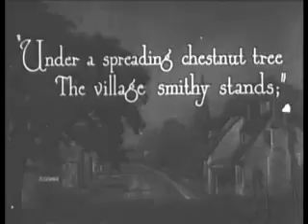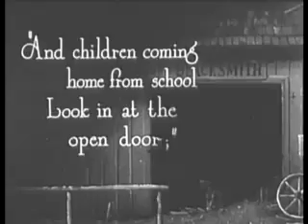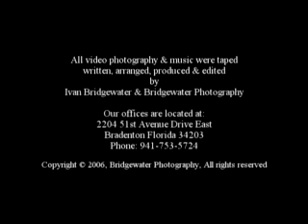A Flawed Family Flick The Blacksmith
Sir Charles Spencer "Charlie" Chaplin, KBE (16 April 1889 – 25 December 1977) was an English comic actor, filmmaker, and composer who rose to fame during the era of silent film. Chaplin became a worldwide icon through his screen persona "the Tramp" and is considered one of the most important figures in the history of the film industry.[1] His career spanned more than 75 years, from childhood in the Victorian era until a year before his death in 1977, and encompassed both adulation and controversy.

Chaplin's childhood in London was one of poverty and hardship. As his father was absent and his mother struggled financially, he was sent to a workhouse twice before the age of nine. When he was 14, his mother was committed to a mental asylum. Chaplin began performing at an early age, touring music halls and later working as a stage actor and comedian. At 19 he was signed to the prestigious Fred Karno company, which took him to America. Chaplin was scouted for the film industry, and began appearing in 1914 for Keystone Studios. He soon developed the Tramp persona and formed a large fan base. Chaplin directed his own films from an early stage, and continued to hone his craft as he moved to the Essanay, Mutual, and First National corporations. By 1918, he was one of the best known figures in the world.

In 1919, Chaplin co-founded the distribution company United Artists, which gave him complete control over his films. His first feature-length was The Kid (1921), followed by A Woman of Paris (1923), The Gold Rush (1925), and The Circus (1928). He refused to move to sound films in the 1930s, instead producing City Lights (1931) and Modern Times (1936) without dialogue. Chaplin became increasingly political, and his next film, The Great Dictator (1940), satirised Adolf Hitler. The 1940s were a decade marked with controversy for Chaplin, and his popularity declined rapidly. He was accused of communist sympathies, while his involvement in a paternity suit and marriages to much younger women caused scandal. An FBI investigation was opened, and Chaplin was forced to leave the United States and settle in Switzerland. He abandoned the Tramp in his later films, which include Monsieur Verdoux (1947), Limelight (1952), A King in New York (1957), and A Countess from Hong Kong (1967).

Chaplin wrote, directed, produced, edited, starred in, and composed the music for most of his films. He was a perfectionist, and his financial independence enabled him to spend years on the development and production of a picture. His films are characterised by slapstick combined with pathos, typified in the Tramp's struggles against adversity. Many contain social and political themes, as well as autobiographical elements. In 1972, as part of a renewed appreciation for his work, Chaplin received an Honorary Academy Award for "the incalculable effect he has had in making motion pictures the art form of this century". He continues to be held in high regard, with The Gold Rush, City Lights, Modern Times, and The Great Dictator often ranked on industry lists of the greatest films of all time.